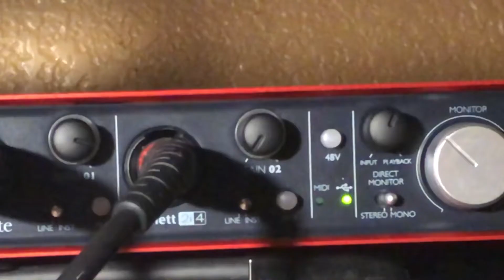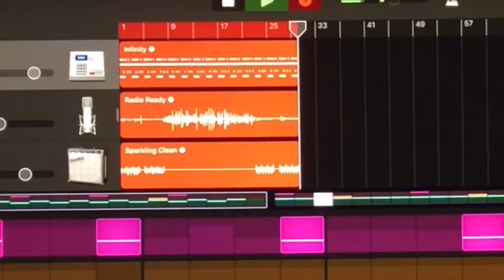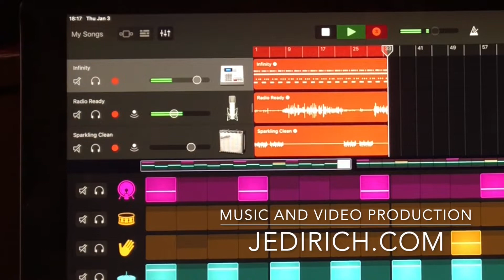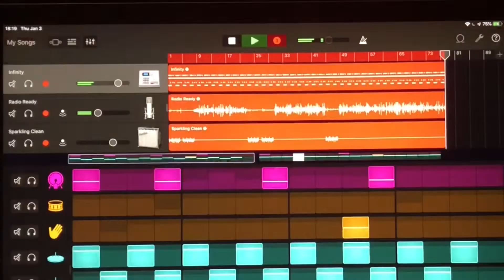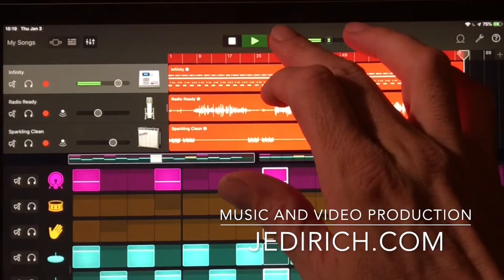DEMO: iPad Pro Multitrack Recording studio with a Scarlett 2i4 by Focusrite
Yes I went to UCSB but no this not a Gauchos jersey from the 80s!

You can turn your iPad Pro into a portable recording studio by using a Scarlett 2i4 audio/digital interface. With the two are for you get to analog inputs. That means that you can simultaneously record vocals and another device or two sets of vocals as well as using your iPad as a beat box. More at JediRich.com